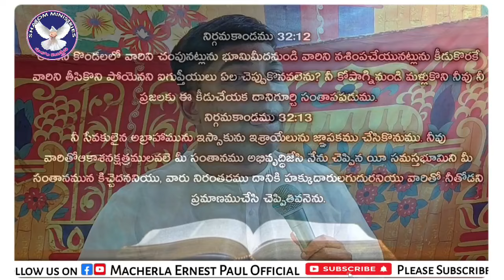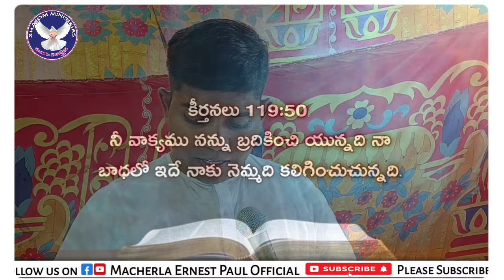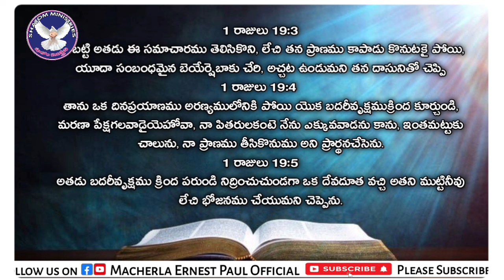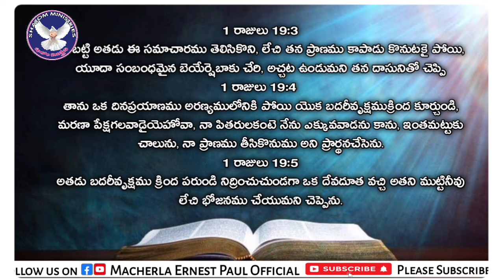నేటి దినాల్లో రోషంకలిగి సేవచేస్తున్న సేవకులు కచ్చితంగా ఈ మాటలు వినాలి.Macherla Ernest Paul LATESTMSG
Man of God Ernest Paul Garu
Shalom Ministries
ropeline Colony 8th ward macherla